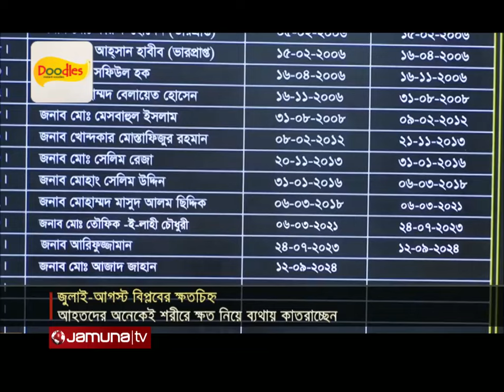গণঅভ্যুত্থানে ভালো নেই আহতরা, অভাবে নিহতদের পরিবার | Quota Movement | Jamuna TV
জুলাই-আগস্টের বিপ্লব দমাতে স্বৈরাচারী সরকারের নির্দেশে ছাত্র-জনতার ওপর নির্বিচারে চালানো হয় গুলি-টিয়ার শেল। হতাহত হয় বহু মানুষ। আহতদের অনেকেই এখনও শরীরে ক্ষত নিয়ে ব্যথায় কাতরাচ্ছেন। কাজ না থাকায় সংসার চালাতেও হিমশিম খেতে হচ্ছে। ভালো নেই নিহতদের পরিবারও। সহায়তার পাশাপাশি ন্যায়বিচারের দাবিও জানিয়েছে ক্ষতিগ্রস্ত পরিবারগুলো।